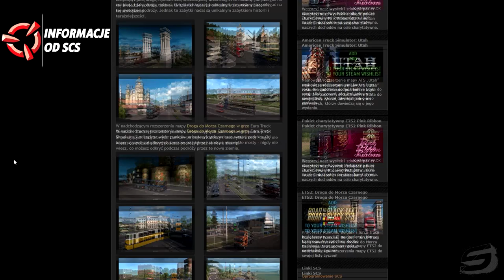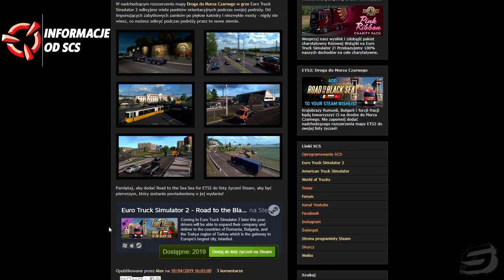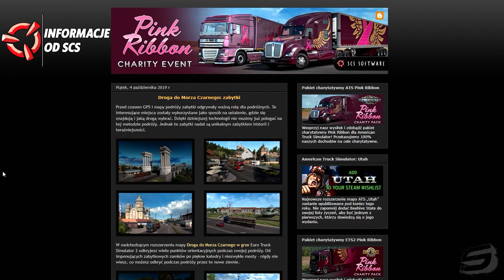ETS 2: Zabytki w DLC Road to the Black Sea